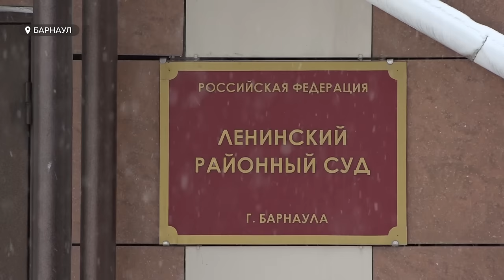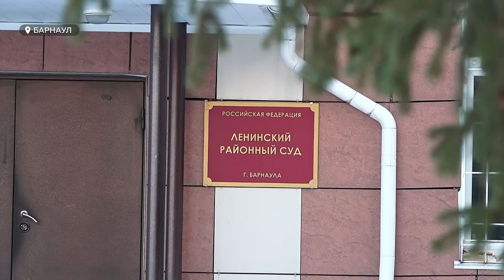Резонансное дело Константина Падуна, виновного в убийстве супруги | Специальный репортаж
На этой неделе суд Ленинского района вынес приговор Константину Падуну, который в январе прошлого года задушил свою бывшую супругу и оставил ее тело в мешке на крыше дома. Женщину нашли спустя несколько дней, а уже 10 января 23-го Падун предстал перед судом. Тогда вину он не признал. О перипетиях громкого дела, процесс по которому длился больше года, и о наказании «душителю» - в специальном репортаже Татьяны Голубевой.